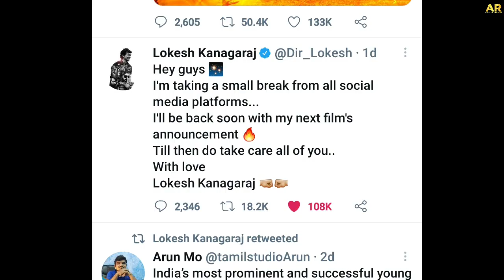Paappan Collection | Thalapathy 67 Update | Tonight Ott Releases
paappan 5 day collection
paappan box office collection
paappan kerala collection
thalapathy 67 malayalam update
thalapathy 67 malayalam news
lokesh about thalapathy 67
tonight ott releases malayalam
kaduva ott release date malayalam
avasavyooham ott release
ar vlogs and updates